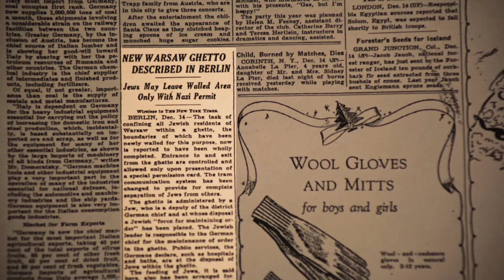Reporting on the Times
Directed by Emily Harrold

During World War II, the N.Y. Times, a Jewish-owned newspaper, buried more than one thousand articles about the Holocaust in its back pages, never once making them headlines. A curious young filmmaker is determined to find out why.